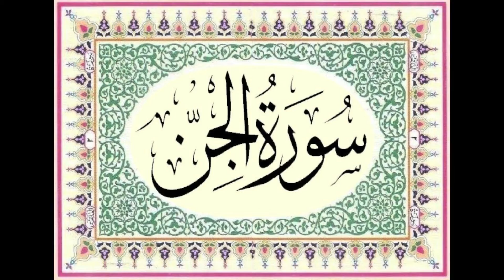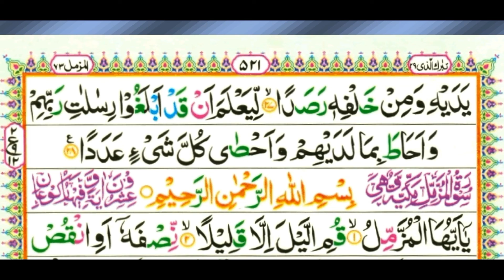72-Surah Al-jinn HD, سورة الجن Listen and Read Quran in HD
72-Surah Al-jinn HD, سورة الجن Listen and Read Quran in HD
Very clear voice.
Khoobsorat Awaz.
Colored print of Quran to learn to read.
Easy to understand and read